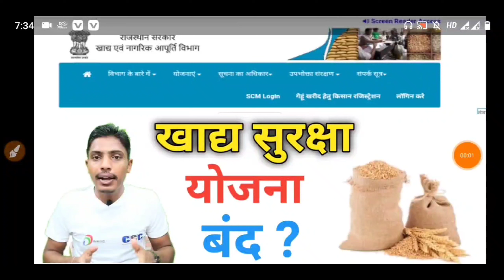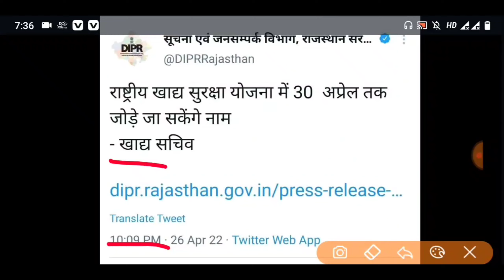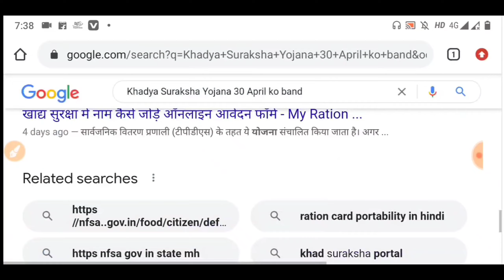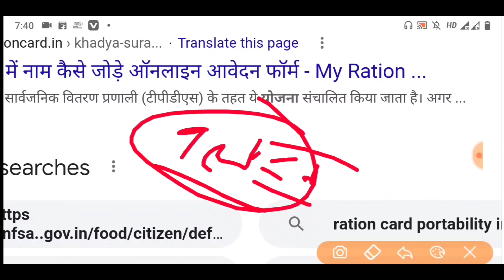ब्रेकिंग न्यूज़ खाद्य सुरक्षा योजना बंद ? || Breaking News khadya Suraksha Yojana Close! ?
खाद्य सुरक्षा योजना के आवेदन की लास्ट डेट ?

खाद्य सुरक्षा योजना को लेकर नई अपडेट

अगर यह वीडियो आपको पसंद आया है और आपको सही जानकारी मिली है इस चैनल को जरूर सब्सक्राइब करें वीडियो को लाइक करें और ज्यादा से ज्यादा वीडियो को शेयर करें और हमारे साथ जुड़े रहे।

1. Telegram Group
2. Instagram
3. Facebook Group